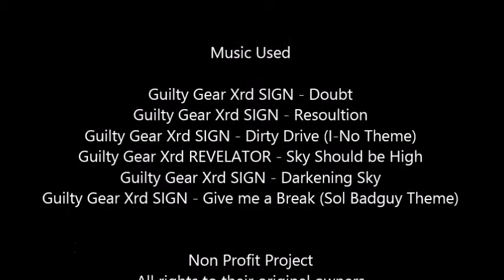Sol Badguy Guilty Gear Xrd Revelator Acrcade English Fandub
Sol's Arcade mode cut scenes dubbed into English.

Cast